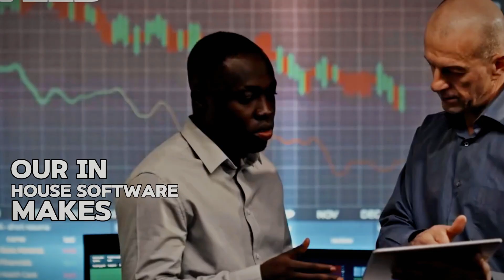“Leave low pay, get into AML/KYC Compliance, Data or IT now”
From £11/hr Shift Work to £50K+ Compliance & Data Roles | FREE Weekly Training

Description:
You don’t have to stay in low-paying work forever.

We’re Titans Careers. We train you for roles in:
• AML/KYC & Financial Crime Compliance
• Sanctions Screening
• Transaction Monitoring & SAR writing
• GDPR & Data Privacy
• Data Analysis (Excel, SQL, Power BI)
• Business Analysis & Project Management
• Cybersecurity fundamentals

Here’s how we help you break in — even with no UK experience:

FREE WEEKLY LIVE CLASSES

Data Analysis Wednesdays (how to build dashboards, speak to metrics, and use Power BI like an analyst)

AML/KYC Compliance Fridays (CDD, EDD, PEP/sanctions checks, risk rating, onboarding, alert review)

PRACTICAL TRAINING (not just theory)
You learn real workflows: onboarding a client, checking source of wealth, escalating a sanctions hit, reviewing a flagged transaction, building a stakeholder report, translating data into visuals.

12-MONTH CAREER SUPPORT

We rewrite your CV to match what hiring managers want

We optimise your LinkedIn so recruiters message you

We do interview prep and compliance/data scenario coaching

You’re not alone after the course - we stay with you

FLEXIBLE PAYMENT

Instalment plans available through our FCA-regulated finance partner (Payl8r)

Ready to step out of shift work / care / warehouse / admin into a professional role that can start £35K–£55K+ in year one? Especially for those who need to break into compliance and banking roles.

• Sanctions Screening
• GDPR & Data Privacy
• Cybersecurity fundamentals

12-MONTH CAREER SUPPORT

FLEXIBLE PAYMENT

Ready to step out of shift work / care / warehouse / admin into a professional role that can start £35K–£85K+ in year one?